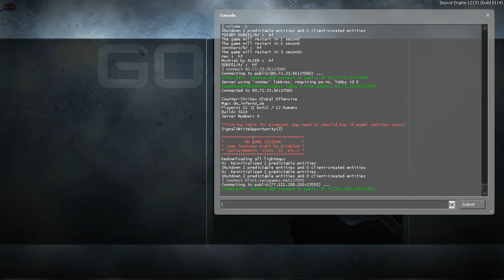EPS Polen V - ESC Gaming vs. ALSEN de_inferno_se